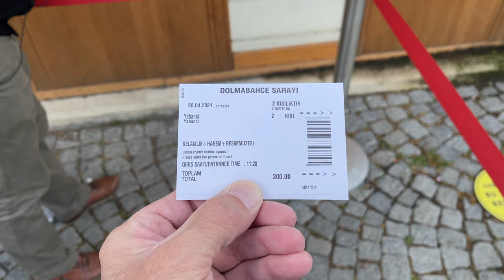Drugged with Roofy / Roofie in Istanbul 2021. DONT LET THIS HAPPEN TO YOU! - Istanbul Turkey - ECTV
I was drugged by a criminal in Istanbul.  He said he was from Paris, but I think he was Istanbul.  I think he was working with another person or a couple people.  BE AWARE!!!

A date rape drug is any drug that incapacitates another person and renders that person vulnerable to a sexual assault, including rape. The substances are associated with date rape because of reported incidents of their use in the context of two people dating, during which the victim is sexually assaulted or raped or suffers other harm. The substances are not exclusively used to perpetrate sexual assault or rape, but are the properties or side-effects of substances normally used for legitimate medical purposes. One of the most common incapacitating agents for date rape is alcohol, administered either surreptitiously[1] or consumed voluntarily,[2] rendering the victim unable to make informed decisions or give consent.

No comprehensive data exists on the frequency of drug-facilitated sexual assaults involving the use of surreptitious drug administration, due to the report rate of assaults and because rape victims who do report are often either never tested for these drugs, are tested for the wrong ones, or the tests are administered after the drug has been metabolized and left their body.[3]
A 1999 study of 1,179 urine specimens from victims of suspected drug-facilitated sexual assaults in 49 American states found six (0.5%) positive for Rohypnol, 97 (8%) positive for other benzodiazepines, 48 (4.1%) positive for GHB, 451 (38%) positive for alcohol and 468 (40%) negative for any of the drugs searched for.[4] A similar study of 2,003 urine samples of victims of suspected drug-facilitated sexual assaults found less than 2% tested positive for Rohypnol or GHB.[5] The samples used in these studies could only be verified as having been submitted within a 72-hour time frame or a 48-hour time frame.
A three-year study in the UK detected sedatives or disinhibiting drugs that victims said they had not voluntarily taken in the urine of two percent of suspected drug-facilitated sexual assault victims. In 65% of the 1,014 cases included in this study, testing could not be conducted within a time frame that would allow detection of GHB.[6][7] A 2009 Australian study found that of 97 instances of patients admitted to hospital believing their drinks might have been spiked, illicit drugs were detected in 28% of samples, and nine cases were identified as "plausible drink spiking cases". This study defined a "plausible drink spiking case" in such a way that cases where (a) patients believed that their drink had been spiked, and (b) lab tests showed agents that patients said they had not ingested would still be ruled out as plausible if the patient did not also (c) exhibit "signs and symptoms" that were considered "consistent with agents detected by laboratory screening."[8]

Alcohol, consumed voluntarily, is the most commonly used drug involved in sexual assaults. Since the mid-1990s, the media and researchers have also documented an increased use of drugs such as flunitrazepam and ketamine to facilitate sexual assaults in the context of dating. Other drugs that have been used include hypnotics such as zopiclone, methaqualone and the widely available zolpidem (Ambien), sedatives such as neuroleptics (anti-psychotics), chloral hydrate and some histamine H1 antagonists, common recreational drugs such as ethanol, cocaine, and less common anticholinergics, barbiturates, opioids, PCP, scopolamine,[9] nasal spray ingredient oxymetazoline,[10][11][12] and certain GABAergics like GHB

Zolpidem[edit]
Zolpidem (Ambien) is one of the most common date-rape drugs according to the U.S. Drug Enforcement Administration.[18]
Benzodiazepines[edit]
Benzodiazepines (tranquilizers), such as Valium, Librium, Xanax, and Ativan, are prescribed to treat anxiety, panic attacks, insomnia, and several other conditions, and are also frequently used recreationally. Benzodiazepines are often used in drug-facilitated sexual assaults, with the most notorious being flunitrazepam (chemical name) or Rohypnol (proprietary or brand name), also known as "roofies," "rope," and "roaches."[19][20]
The benzodiazepines midazolam and temazepam were the two most common benzodiazepines utilized for date rape.[21]
Benzodiazepines can be detected in urine through the use of drug tests administered by medical officials or sold at pharmacies and performed at home. Most tests will detect benzodiazepines for a maximum of 72 hours after it was taken. Most general benzodiazepine detection tests will not detect Rohypnol: the drug requires a test specifically designed for that purpose. One new process can detect a 2 mg dose of Rohypnol for up to 28 days post-ingestion.[11][22] Other tests for Rohypnol include blood and hair tests. Because the most commonly used drug tests often yield false negatives for Rohypnol, experts recommend use of gas chromatography-mass spectrometry analysis.